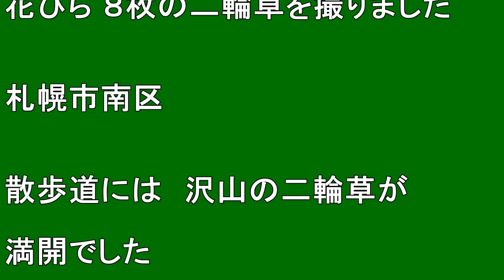【二輪草】「花びら8枚の二輪草」を撮りました 2022.5.6 撮影